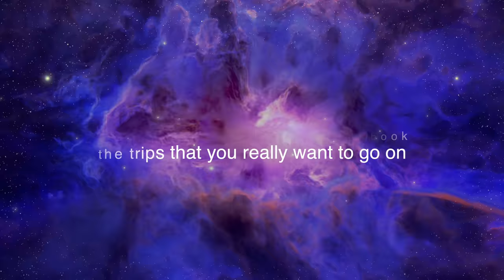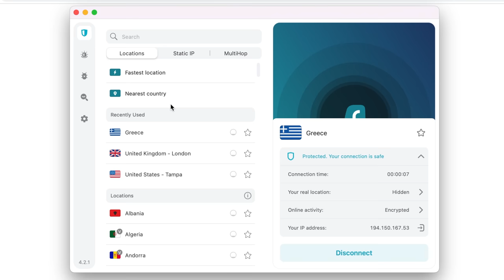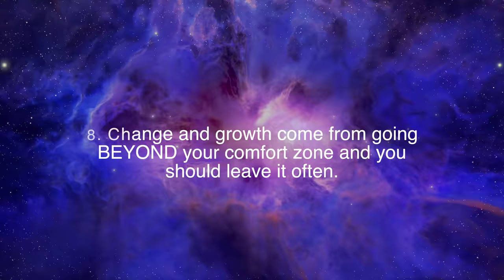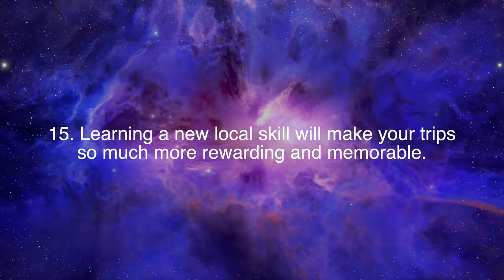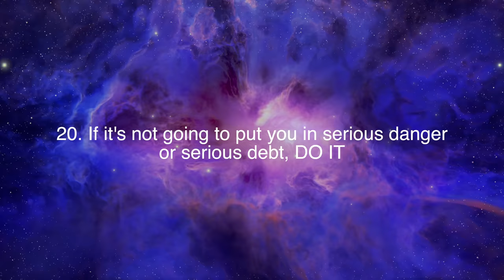20 Travel Life Lessons I Learnt In My 20s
This week, I'm turning 30! So here are 20 travel lessons I've learnt throughout my 20s and hopefully you will find useful too.

to get a FREE 1-year supply of Vitamin D3+K2 and 5 AG1 travel packs with your first purchase.